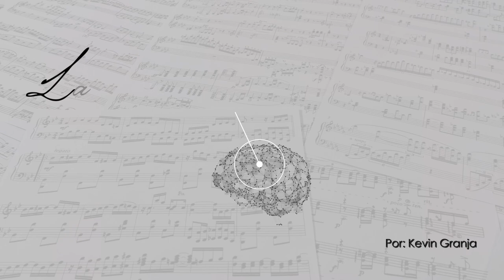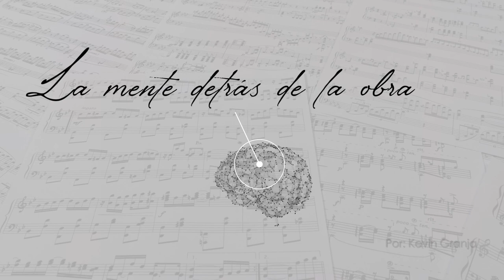Dicen - Darío Castro (Juan Fernando Velasco) Parte 1 / La Mente detrás de la obra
Darío Castro, compositor y vocalista de la banda VERDE 70, nos cuenta la historia detrás del icónico tema ''Dícen'' Interpretada por Juan Fernando Velasco.
AUSPICIADO POR PRO IMAGEN ECUADOR
Dirección y Edición: Kevin Granja
Cámaras: @Sergiophd @Fresko_visual